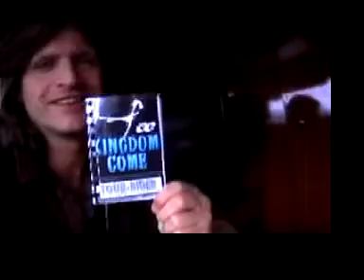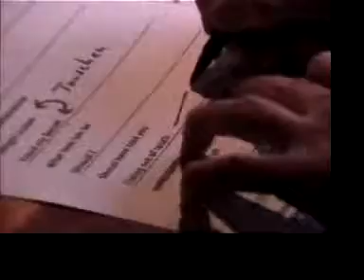Kingdom Come - You're My Secret (Behind the scenes of Too Tour)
Behind the scenes footage of Kingdom Come on the Too Tour.